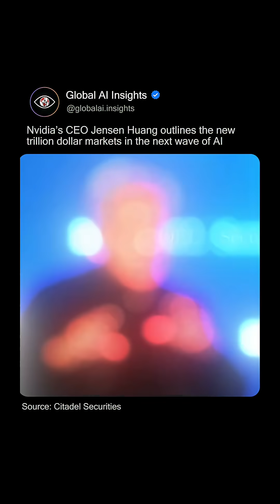Nvidia’s CEO Jensen Huang outlines the new trillion dollar markets in the next wave of AI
AI is shifting from hype to hard numbers. In this video, we break down the forces powering the next phase of growth and why infrastructure, apps, and agentic workflows are converging into multi trillion dollar opportunities.

Some interesting insights related to this:
- McKinsey estimates generative AI could add $2.6T to $4.4T to global GDP every year as enterprise use scales.
- PwC projects AI could lift the world economy by up to $15.7T by 2030 through productivity and new consumption.
- IDC says AI related tech spending is set to grow 1.7x faster than overall IT, with sharp acceleration through 2027.
- Nvidia posted $46.7B in quarterly revenue in Q2 FY2026, with Blackwell data center revenue up 17% sequentially, underscoring demand for AI compute.
- Counterpoint forecasts semiconductor revenues to surpass $1T by 2030, driven by agentic and “physical AI” workloads.

About Jensen Huang, he is the cofounder and CEO of Nvidia, which he launched in 1993 and led into the AI era with GPUs that now power most modern AI workloads. As of October 26, 2025, his real-time net worth is about $161.7 billion, placing him among the world’s wealthiest founders.

Nvidia and OpenAI signed a letter of intent for a landmark partnership to deploy at least 10 gigawatts of Nvidia systems for OpenAI’s next-gen AI infrastructure, with Nvidia intending to invest up to $100 billion as capacity is deployed starting in 2026.